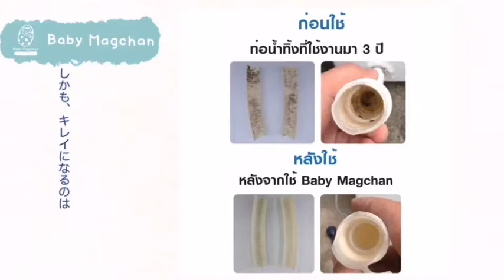Babby Magchan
ร้าน พุงกลม ของใช้เด็กอ่อน และ เตรียมคลอด
ดูแลเอาใจใส่โดยพนักงานมีประสบการณ์ สินค้าตัวอย่างครบ ช็อปสะดวก เดินสบายค่ะ